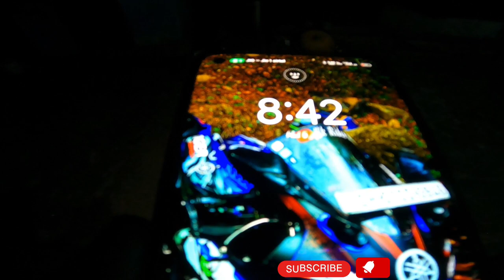uttarakhand village life style/ बब्बी ने बनाई अनोखी रोटी🤣🤣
Hope you enjoy my video For such good sides Please subscribe to my youtube channel to stay with me And be a part of our little family I hope you have a great day and Take care of yourself and your family A